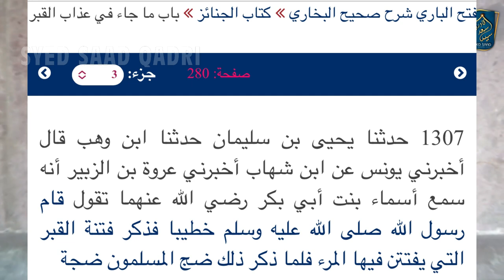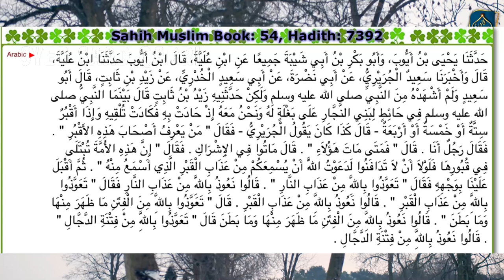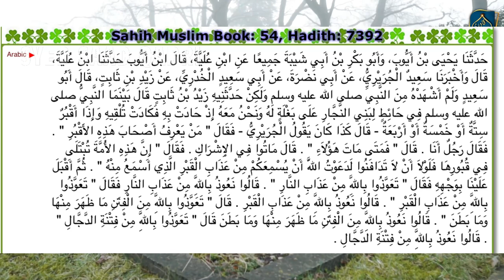Qabar mein Kya Hota hai? Mein Kyun Dekh Sun Nahi Sakta? Why I can't see hear what happens in Grave